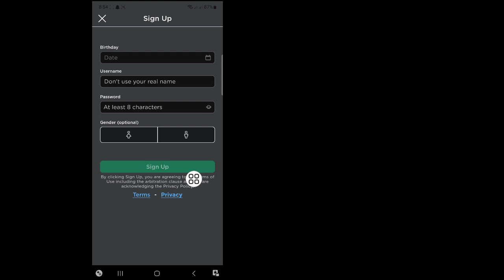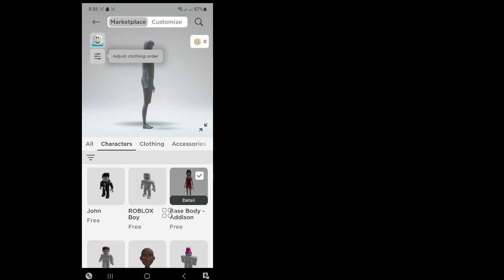Paano Mag-login sa Iyong Roblox Account | Mag-login sa Bagong Roblox Account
Dito sa tutorial na ito, ipapakita ko kung Paano Mag-login sa Iyong Roblox Account. Ito ay isang napaka-simpleng paraan at Mag-login ng Bago sa Iyong Roblox Account sa ibaba nang hindi lumalaktaw.

 Mag-login Bago ang Iyong Roblox Account